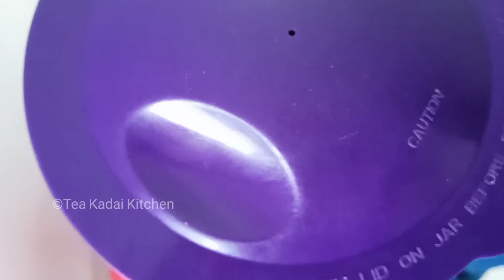100% ஈசியா செய்யலாம்🔥☺ | உளுந்து வடை செய்வது எப்படி | Ulunthu vadai receipe in tamil | tea kadai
Crispy medu vadai is being served in indian recipes tamil today. Easy way to make Tasty ulundha vada in mixi at home. Make Tasty hotel style vada and Check Out indian recipes tamil's Easy paruppu vada Recipe. How to make masal vada, restaurant style vada | Easy recipe to make tea kadai vada. How to make tea kadai vadai / crispy medu vada Recipe / medu vada recipe in mixie / vada sambar. south indian vada/ulundu vadai with tips and tricks, medu vadai in mixie with 2 easy method.

உளுந்து - 2 கப் (400 கிராம்)
கடலைப்பருப்பு - 1/4 கப்
பச்சரிசி - 1/4 கப்
மிளகு - 1 டீஸ்பூன்
சீரகம் - 1 டீஸ்பூன்
உப்பு - 1/2 டீஸ்பூன்
பெருங்காயத்தூள் - 1/4 டீஸ்பூன்
வெங்காயம் - 2
இஞ்சி  - சிறிதளவு
பச்சை மிளகாய் - 3
மல்லி இலை - சிறிதளவு
கருவேப்பிலை - சிறிதளவு
தேங்காய் துருவல் - 1/4 கப்
 Urad dal - 2 cups (400 grams)
Bengal gram - 1/4 cup
Asafoetida powder - 1/4 teaspoon
Onion - 2
Coriander leaves - a small amount
Curry leaves - a small amount